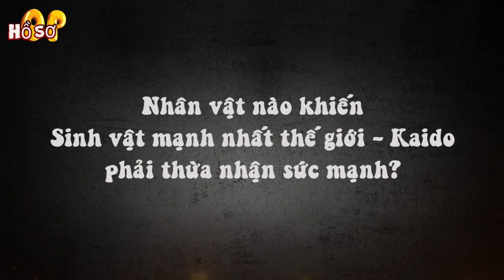Nhân vật nào khiến Sinh vật mạnh nhất thế giới - Kaido phải thừa nhận sức mạnh?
[Hồ sơ OP] - Kaido rất mạnh. Dù vậy, vẫn có một số nhân vật được Kaido thừa nhận rằng có thể chống lại anh ta.
1. Kozuki Oden
2. Rocks D. Xebec
3. Gol D. Roger
4. Edward Newgate, Râu Trắng
5. Shanks
6. Monkey D. Luffy